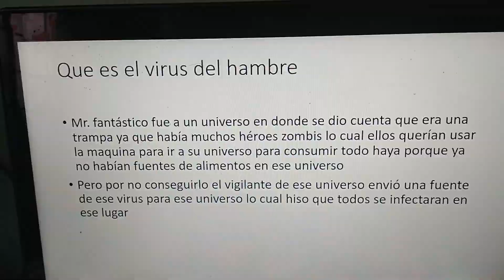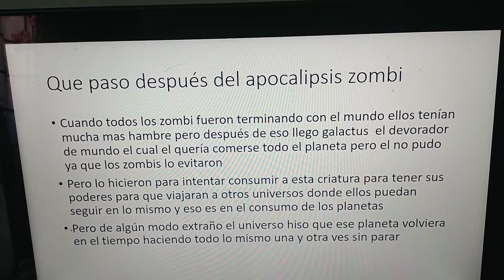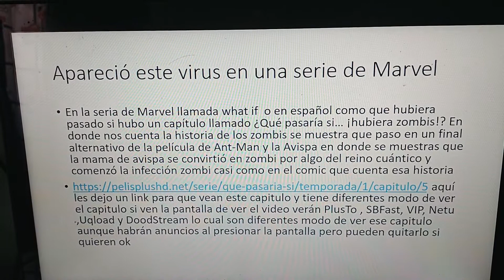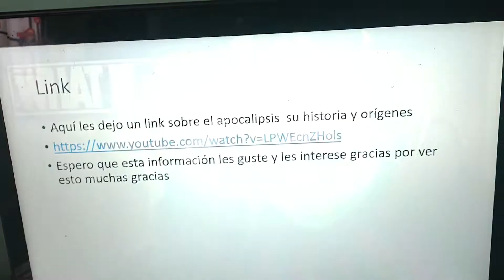información del virus del hambre ( de Marvel)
aquí esta el link sobre la serie ¿Qué pasar si  hubiera zombie en Marvel
y aquí este el link lo cual lo llevara a ver mas información sobre el virus zombie y espero que les guste